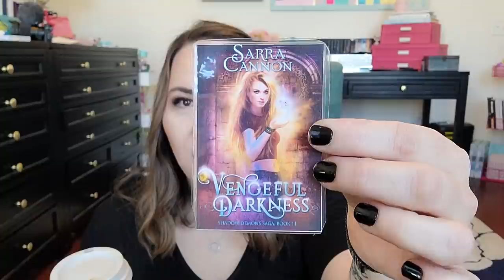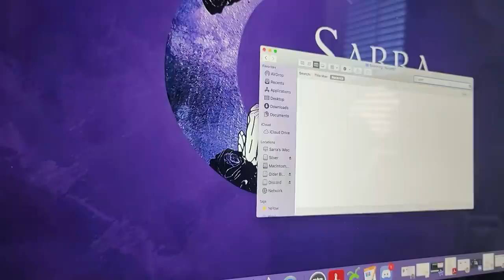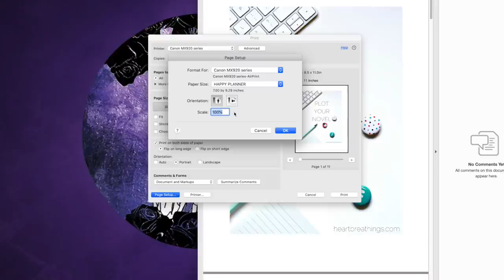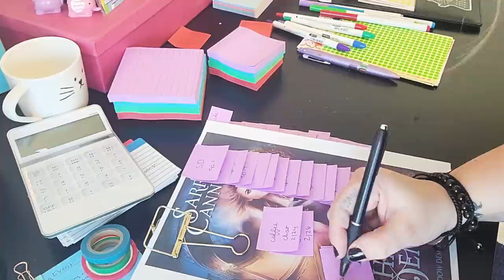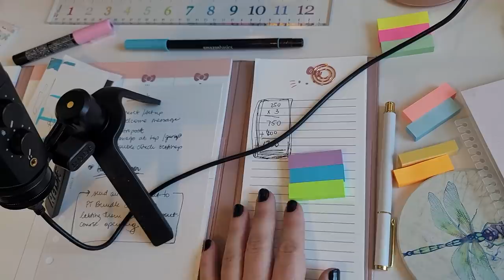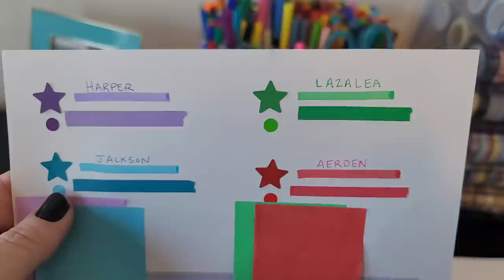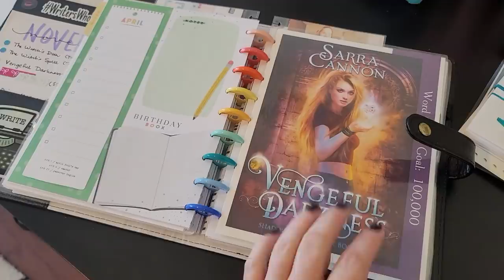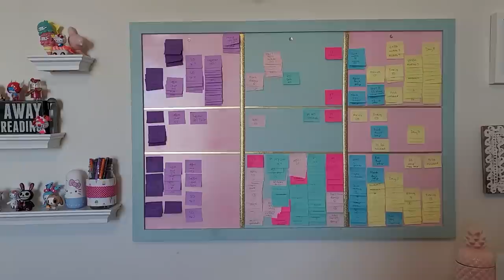I'm Switching Books! \\ How I Change My 90-Day Plan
Sometimes we just have to recalibrate and reset our plans just a little bit in order to keep moving forward in the best way for our mental health! Today’s vlog is all about my switch-up from working on The Witch’s Key to working on Book 11 of my Shadow Demons Saga. I hope you enjoy it!

Want to learn more about my HB90 Method of planning with my kanban board and goal-setting? Join the HB90 Bootcamp now and get lifetime access to the course and the community! Enrollment open until March 13th and we begin March 14th!

Crayola Supertips Markers
Index Cards
Marrakesh Post its
Click Art Markers:
Dot Stickers

Every Friday is a live coffee chat Q&A where we often talk about witchy stuff or the writing process!.

Sarra Cannon
3642 Savannah Hwy

Heart Breathings - # 258